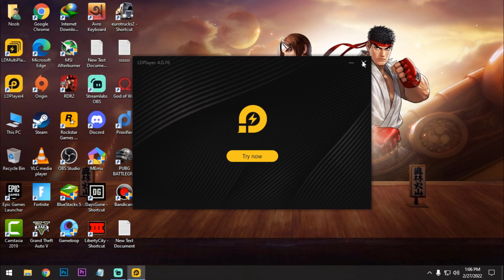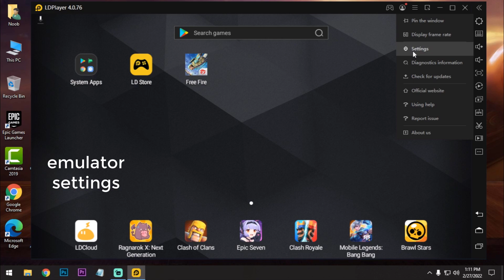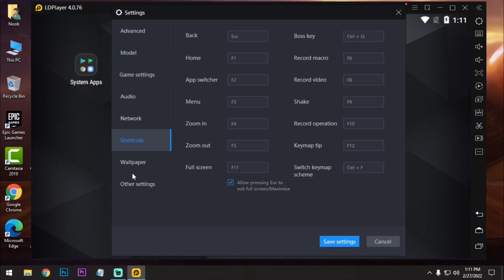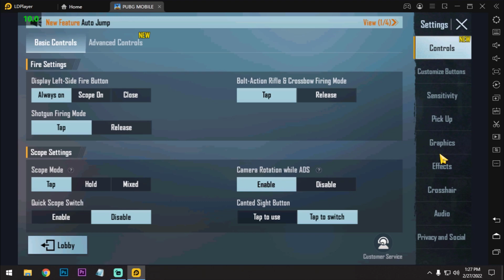LD PLAYER 4.0.76.1 Review | Free Fire & Pubg Mobile Game Test | Settings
Hello guys

LD PLAYER 4.0.76.1 new update review with free fire and pubg mobile game test.How much fps we got on this emulator?

My PC Specs:
Processor: Intel Pentium Duel Core G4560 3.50GHz
Ram: Team Elite 8GB DDR4 2400MHz
GPU: Nvidia GT1030(2GB GDDR5)
HDD: 1TB
OS: Windows 10 64bit

Video Timelines:
Intro 0:00
Download & Installation 0:15
Garena Free Fire 2:18
Pubg Mobile 5:25
Outro 8:29